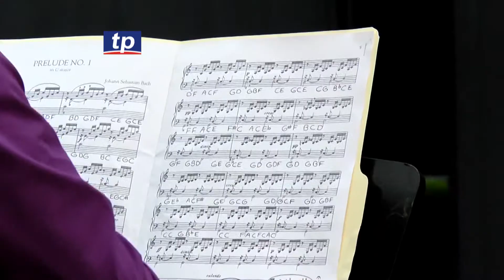TPINFORMATIVO| CONCURSO ALEMANIA.